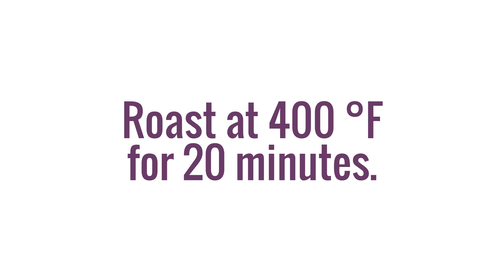Healthy Cauliflower Alfredo Sauce Recipe | Crunchy Creamy Sweet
Creamy and delicious Alfredo sauce made from cauliflower! Healthy and full of flavor thanks to roasted garlic. It's so easy and perfect for your next pasta dish!